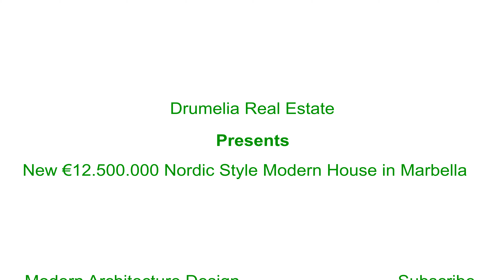𝟰𝗞 𝗨𝗛𝗗 𝗡𝗲𝘄 €𝟭𝟮 𝟱𝟬𝟬 𝟬𝟬𝟬 𝗡𝗼𝗿𝗱𝗶𝗰 𝗦𝘁𝘆𝗹𝗲 𝗠𝗼𝗱𝗲𝗿𝗻 𝗛𝗼𝘂𝘀𝗲 𝗶𝗻 𝗠𝗮𝗿𝗯𝗲𝗹𝗹𝗮 4K UHD | Modern Architecture Design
𝟰𝗞 𝗨𝗛𝗗 𝗡𝗲𝘄 €𝟭𝟮 𝟱𝟬𝟬 𝟬𝟬𝟬 𝗡𝗼𝗿𝗱𝗶𝗰 𝗦𝘁𝘆𝗹𝗲 𝗠𝗼𝗱𝗲𝗿𝗻 𝗛𝗼𝘂𝘀𝗲 𝗶𝗻 𝗠𝗮𝗿𝗯𝗲𝗹𝗹𝗮

his beautiful luxury villa is for sale in one of the most exclusive communities of Marbella, Sierra Blanca, the upper part of Golden Mile. Offering the utmost quality, style and sophistication, it is the ultimate Mediterranean dream! The stunning nature, elegant Mediterranean architecture with modern touch, and luxurous comforts blend together to impress the most discerning buyers and create extraordinary living experiences.

Price: €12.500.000 | Bedrooms: 7 | Bathrooms: 6 | Built: 931m² | Plot: 2.573m²